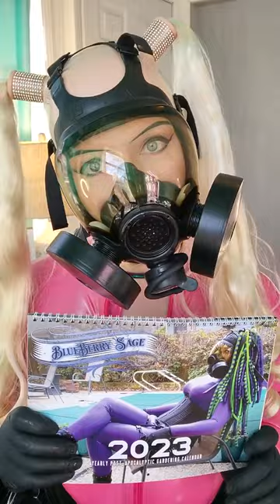Last few 2023 Blueberry Latex Calendars still available!